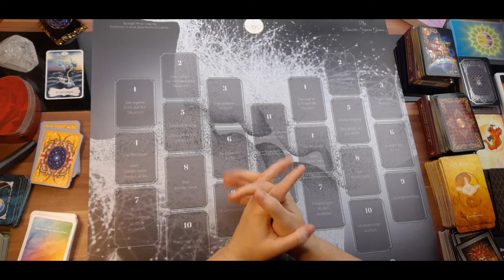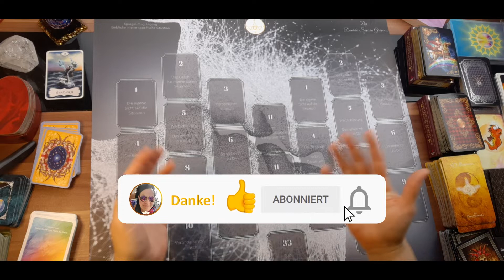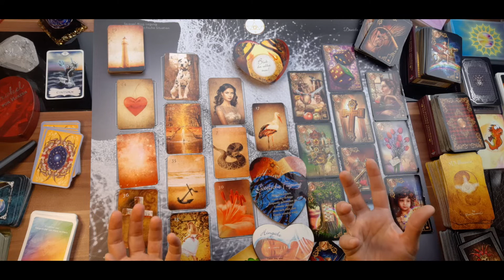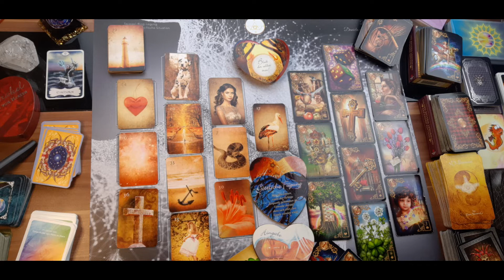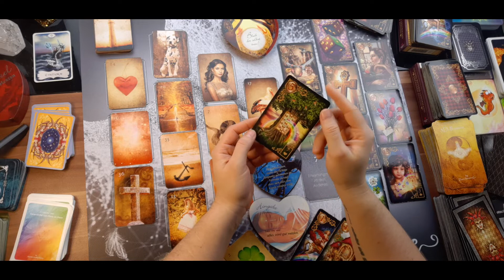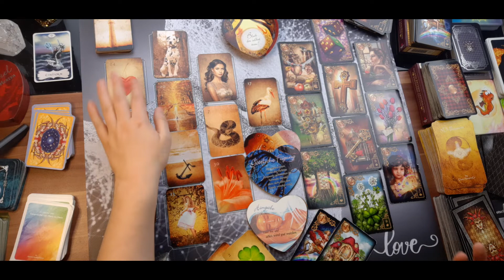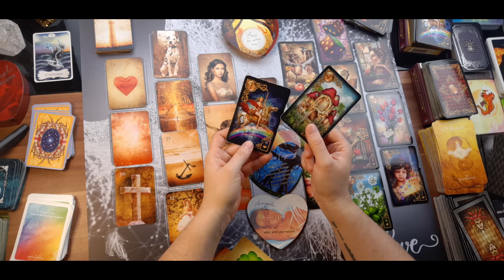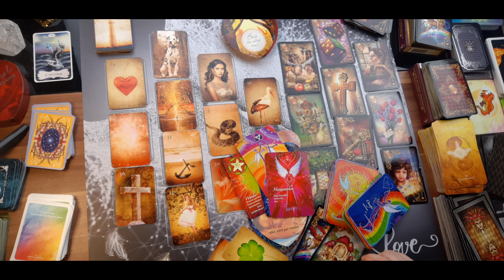WAS das LEBEN Dir sagen WILL als DEINe SEELENPARTNERin 💖 IM kleinen DAS GLÜCK genießen um zu fließen